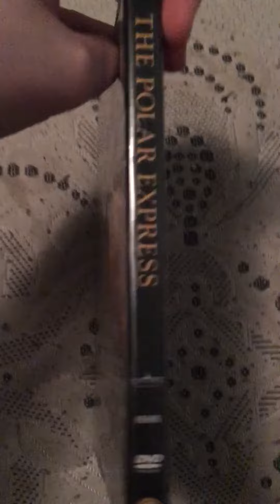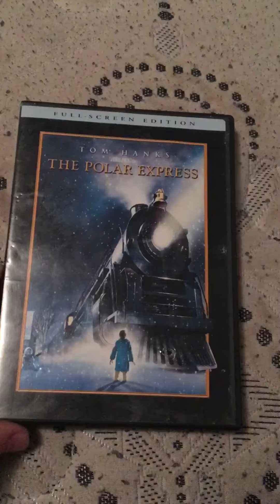The Polar Express DVD 12-1-20 Christmas DVDs Part 2